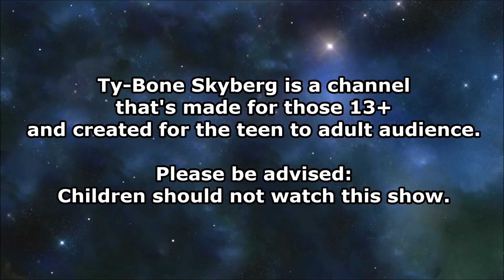Super MegaForce Red & Green Ranger: Fusion Christmas Key Fan Morph (Fan Version)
Alright here's my Fan Morph with Super MegaForce Red & Green Ranger: Fusion Christmas Key. But dont't worry, It was only I made custom version key. And I don't think it's not on Super MegaForce season in that holiday episode. But Japanese version actually did like Gokaiger cause I see it. And I gonna say is Merry Christmas, Happy Holidays and Happy New Year. I hope things are getting better very soon as possible like 2022 better year but after 2021. And I wanna special thanks to Cameron J smith for made it with my title christmas logo on it. Very amazing. And stay positive guys. 😉🎄🎅🏻❄️👍🏻⚡️

If you interested? Feel free to join the fan morph collaboration.